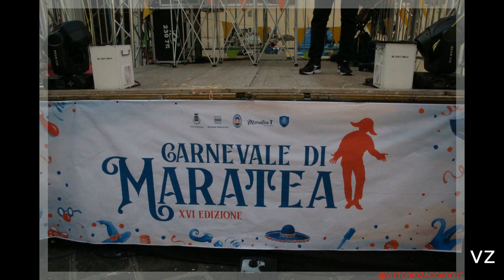maratea carnevale 2023 parte 2 foto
maratea pz il centro storico carnevale 2023 parte 2 di 3 le foto ---